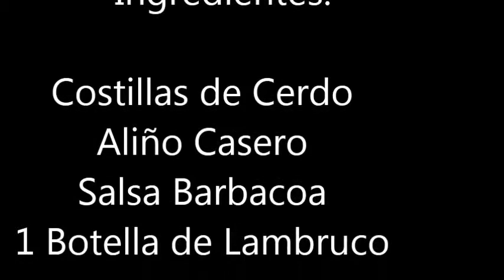Costillas de Cerdo Sabor Barbacoa al Toque de Lambrusco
Riquísimas Costillas con sabor a barbacoa con un toque de Lambrusco. Muy fáciles de preparar y con un sabor inimaginable, una explosión de sabor en la boca.